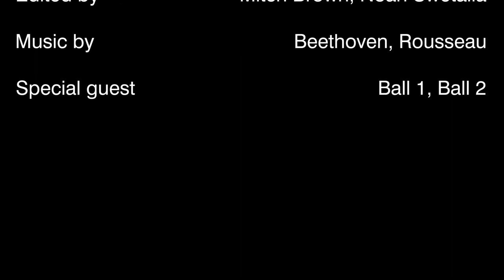Personification BASKETBALL (Mitch and Noah)